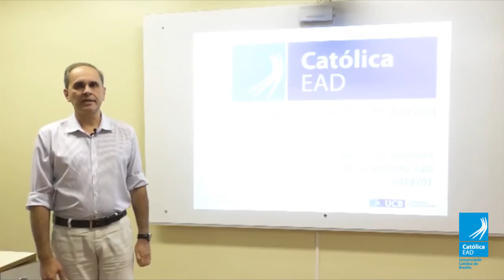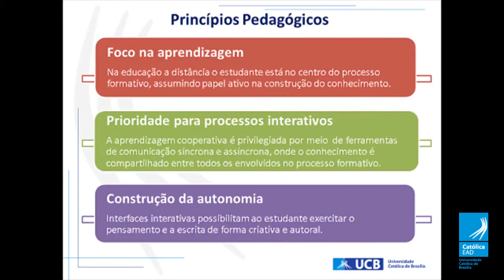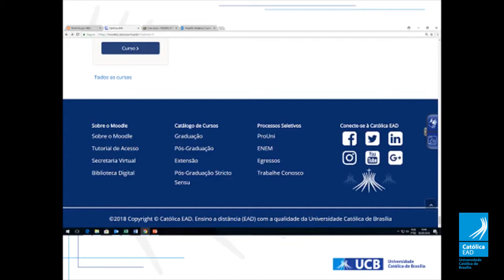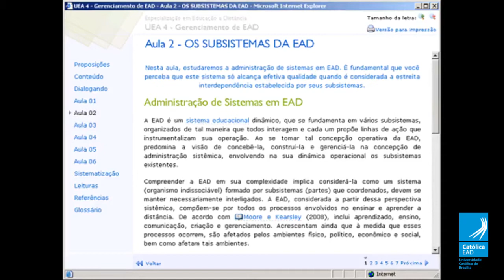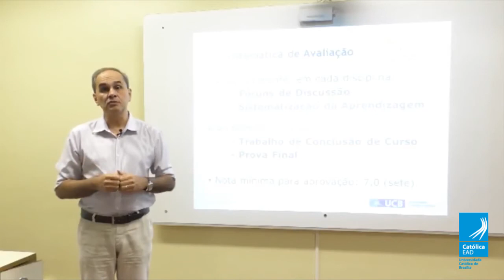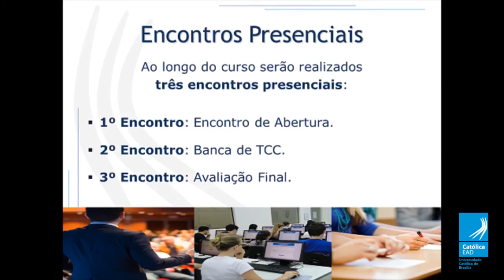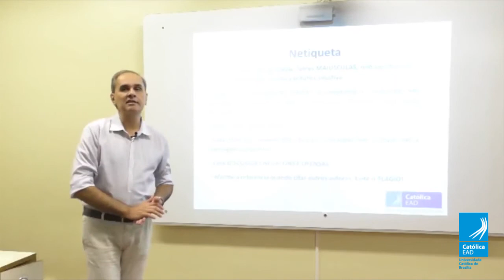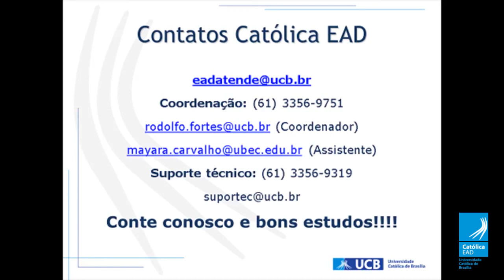Acolhida Calouros - Pós Graduação EAD